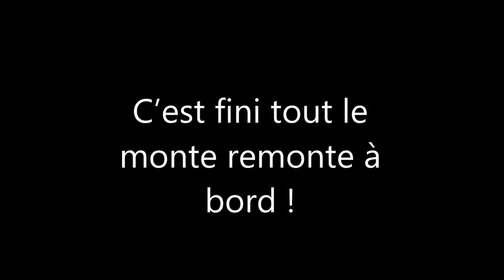Dessalage du Diam 24 one design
En multicoque, le dessalage fait partie des choses qui arrivent. Le choix du trimaran dans le developpement du Diam 24od permet d'avoir un bateau plus stable qu'un catamaran. Cependant le risque du dessalage existe, à l'image d'une voiture qui peut faire une sortie de route le Diam 24 od peut se retourner. Le kit de ressalage prmet de ressaler votre Diam 24 od avec l'aide d'un bateau motorisé.